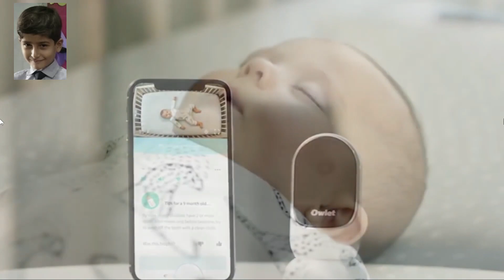Most Mysterious Videos Nanny king live camera aati09275 ati09 urdu and Hindi language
In this video, we will show you a video that was captured inside the camera, but the most mysteries video.
اس ویڈیو میں، ہم آپ کو ایک ایسی ویڈیو دکھائیں گے جو کیمرے کے اندر قید ہوئی، لیکن سب سے پر اسرار ویڈیو